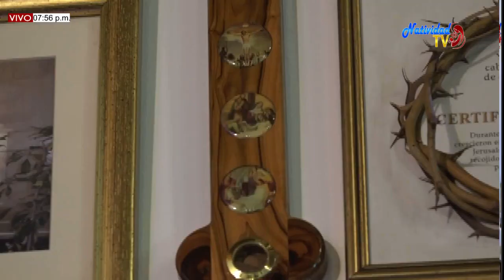Eucaristia Viernes (07/08/2020) XVIII semana del T.O. Pbro Johan Pacheco